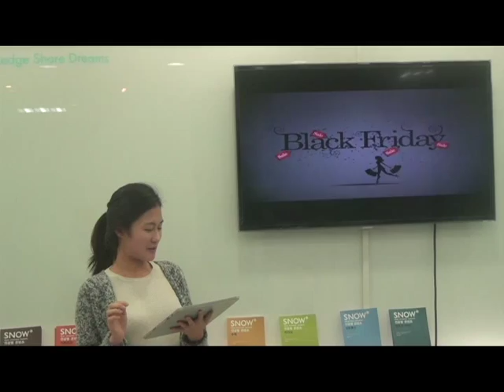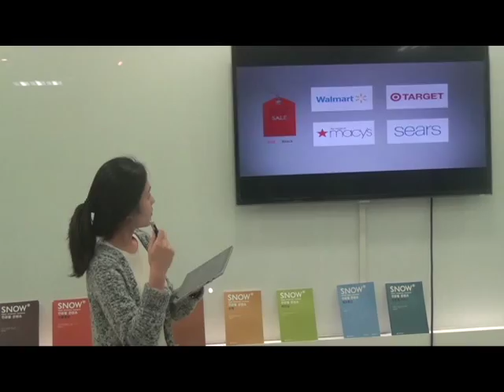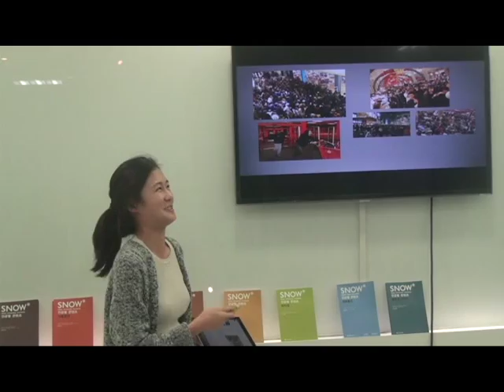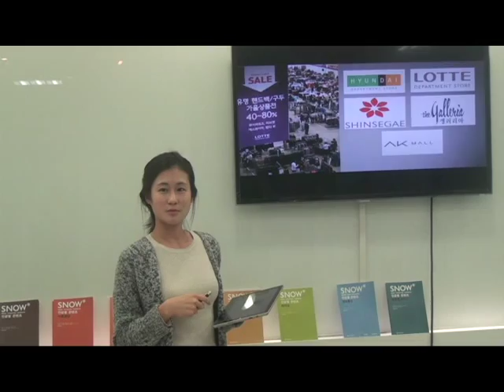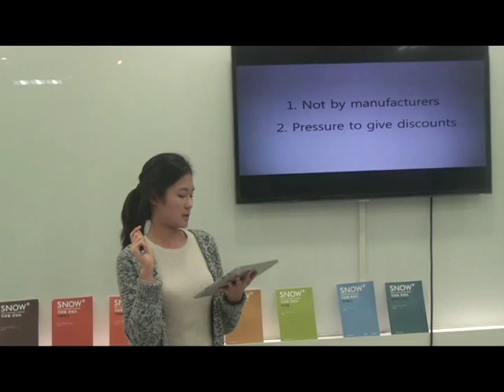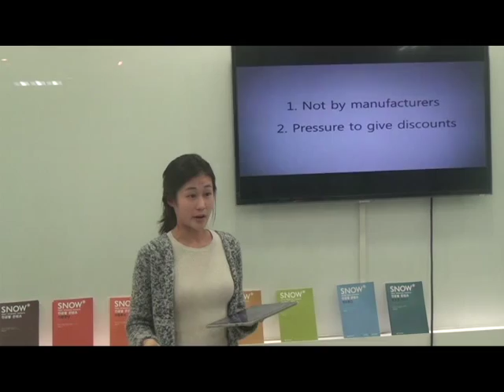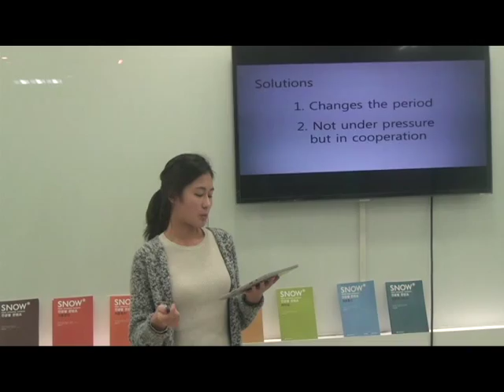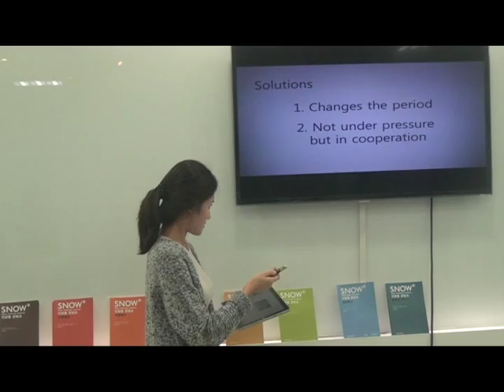Black Friday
Mi Yeon, Hong (Le Cordon Bleu 11)

The speaker explains how Black Friday started and how different American Black Friday and Korean version of it are. Moreover, she gives some suggestions to solve problems that has arisen in Korean economy.